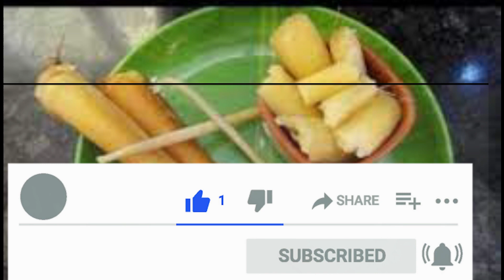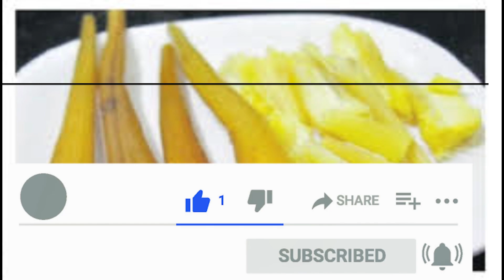HOW TO MAKE PANAI KIZHANGU HALWA || பணங்கிழங்கு அல்வா செய்து சாப்பிடுங்க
KANISH KARNI TV
IMAGE,VIDEO FROM PIXABAY,GOOGL.AUDIO FROM YOUTUBE LIBRARY

1}KANISH KARNI TV
2}NEW ALL NEWS
3}28NATURE WORLD